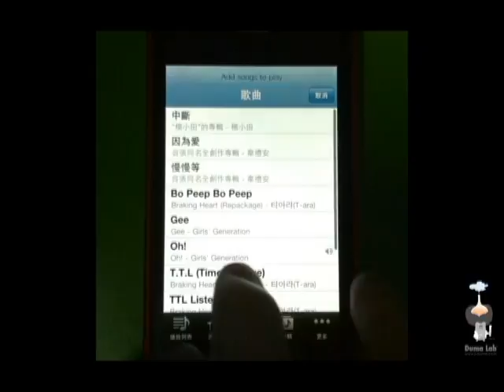Duma Dance Revolution - Iphone Test 2